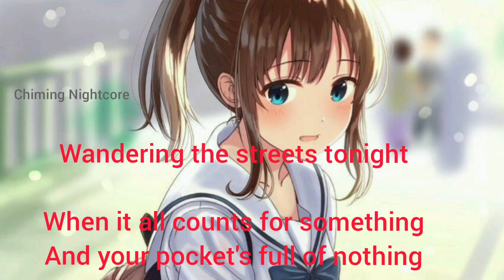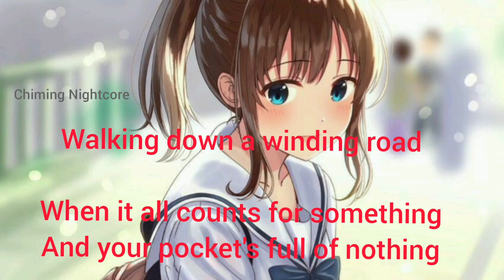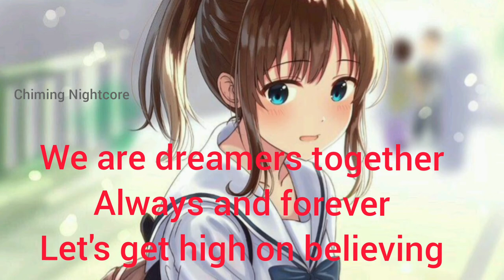NIGHTCORE - DREAMERS - LYRIC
Dreamer
Nightcore version
Justin bieber Ariana grande edsheeran
Bts Blackpink Bruno mars eminem more
Nightcore

Lyric

Heavy on your heart
Heavy on your mind
Wandering the streets tonight
If you're looking for a home
You are not alone
I can be your guiding light

'Cause I promise you
I'm a dreamer too
Heavy on my heart

When it all counts for something
And your pocket's full of nothing
Let's get high on believing
I can promise you
Yes, I am a dreamer too

We are dreamers together
Always and forever

Heavy on my feet
Heavy on my knees
Walking down a winding road
I can be a stepping stone